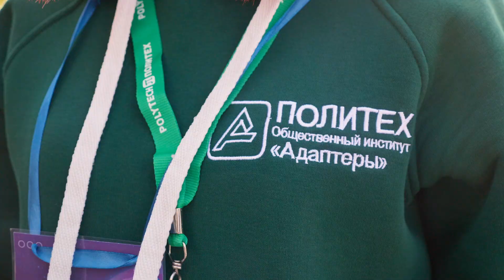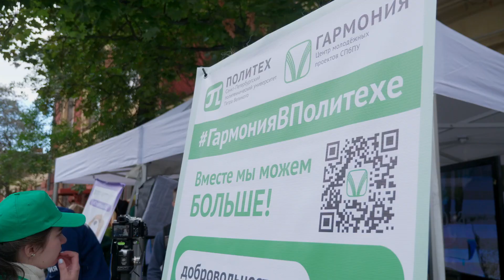Фестиваль Welcome to Polytech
Чем запомнился фестиваль для первокурсников Welcome to Polytech и самые яркие эмоции наших любимых студентов 💚